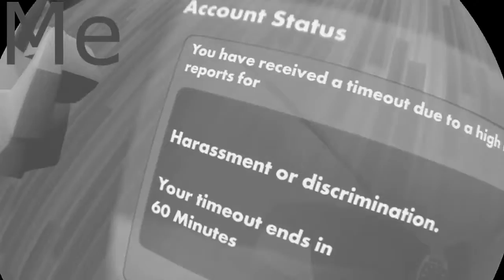IT Raged | Rec Room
So we made this little kid rage and his brother came on and yelled at us.